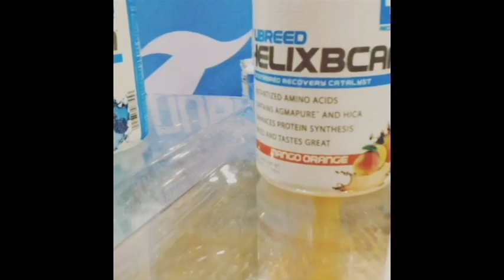Nubreed Nutrition at the Orlando Europa Supershow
Nubreed Nutrition getting to meet the Nubreed Nation at the Orlando Europa Supershow, where we ran out of samples, and every Nubreed athlete got to experience Helix BCAA, even the up and coming, future athletes!